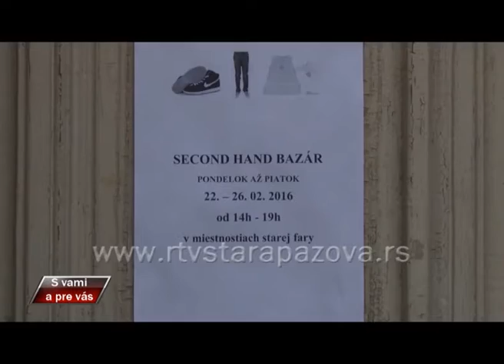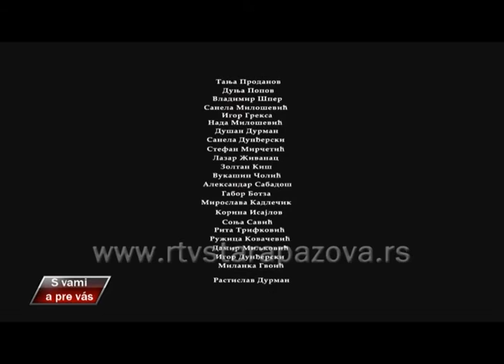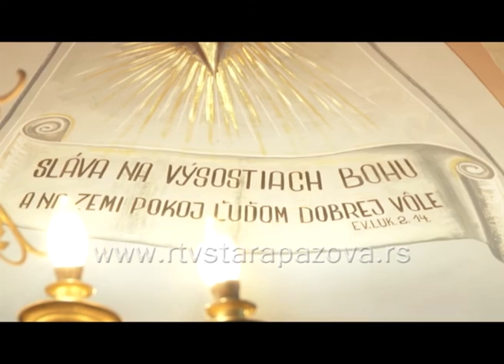S vami a pre vas, 234 emis